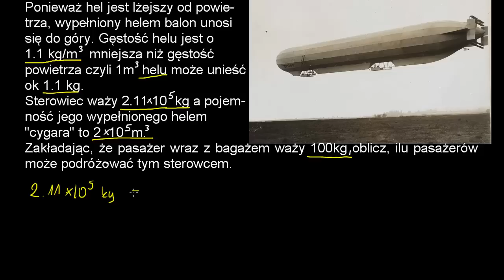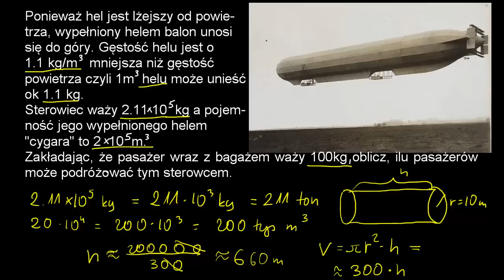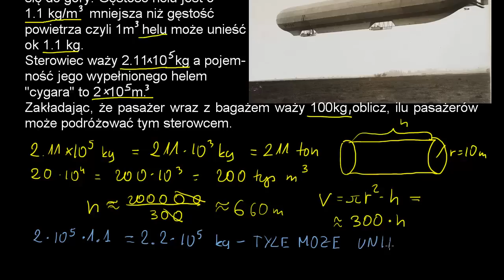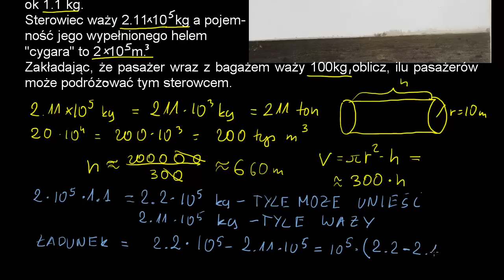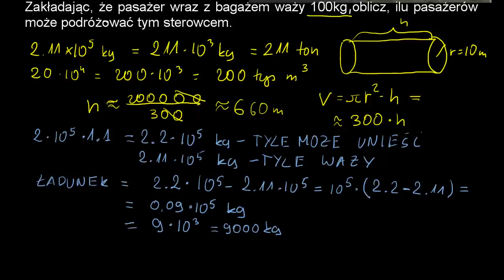Ilu pasażerów może zabrać sterowiec ?